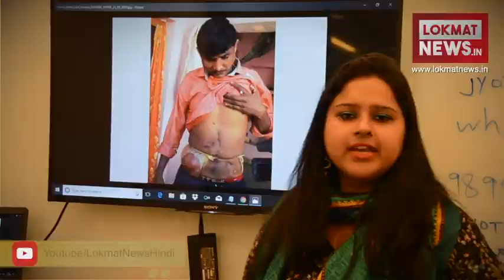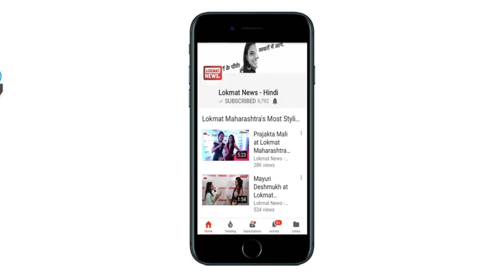अपनी जान हथेली पर रख कर जीने को मजबूर CRPF jawan | Lokmat News Hindi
A big message to the Government to which it must pay heed on priority. This CRPF jawan took 7 bullets in the encounter with the Naxals and is now looking for help from Government with his intestines in Polythene bag.

सुन लो सरकार: नक्सली हमले में शरीर पर खाईं थीं 7 गोलियां, अब पॉलीथिन में आंत रखकर सरकारी मदद की आस में भटक रहा CRPF का जवान